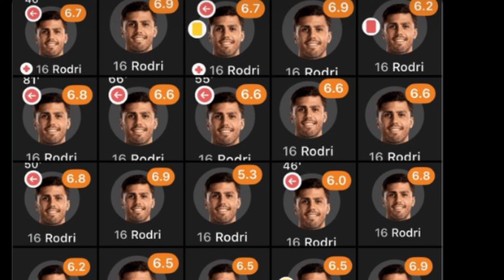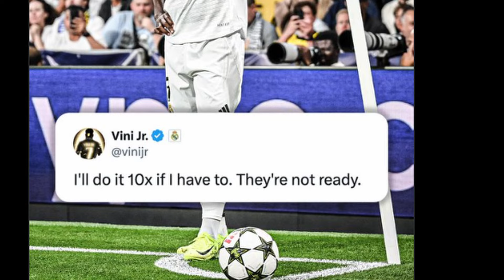THE BALLON D'OR 2024 IS EMBARASSING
Reacting to Rodri winning the Ballon D'or 2024